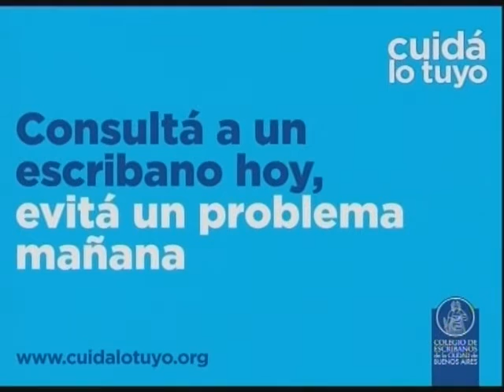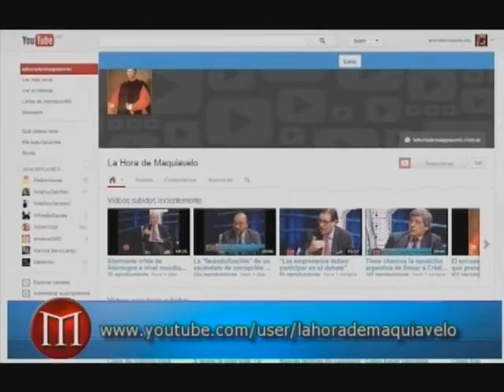Las trampitas de Cristina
La Hora de Maquiavelo agosto 4 013
Cristina Fernández de Kirchner no solo cuenta con un nuevo sistema electoral que inclina la cancha a su favor. La presidenta argentina se da el lujo de violar su propia ley electoral que prohíbe actos de gobierno antes de las elecciones y hasta se burla de su "trasgresión" Esas "trampitas" la ayudarán a ganar? Puede llegar a perder, quizás, precisamente por abusar demasiado de las "trampitas" para retener el poder?
Además: Diego Dillenberger entrevista a Julio Bárbaro, un interesante peronista que sorprendió como improbable candidato a senador para la ciudad de Buenos Aires por una agrupación vinculada al líder sindical Hugo Moyano pero con escasísimas chances de ganar. ¿Por qué lo hace? Por qué no se suma al massismo, que parece estar convirtiéndose en la opción peronista no kirchnerista en la provincia de Buenos Aires?
Además: el consultor de comunicación empresaria Daniel Scheinsohn analiza la (pobre) comunicación de la campaña electoral con miras a las elecciones en Argentina.